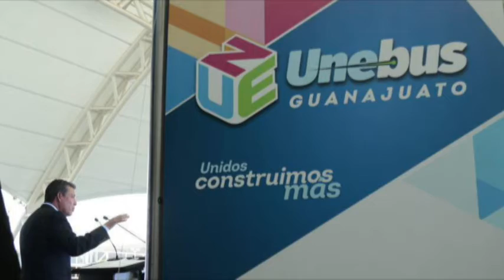Inter de Carmen Martínez Unebus